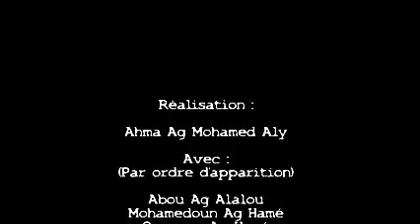Imessektan N Toumast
Des jeunes comédiens du camp de réfugiés azawadiens de M'berra (Mauritanie).